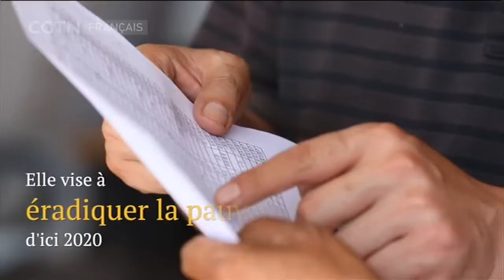2019, une nouvelle année à combattre contre la pauvreté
L'année 2019 est une année cruciale pour la Chine dans la réalisation de son objectif d'éradiquer la pauvreté absolue en 2020. Pour suivre les derniers progrès en la matière et collecter les témoignages des personnes qui se dévouent à cette cause et sur le premier front de la bataille, les journalistes de CGTN Français se sont rendus dans différentes régions défavorisées. Retour sur leurs reportages durant l'année 2019, ainsi que sur les chiffres encourageants réalisés par le peuple chinois dans ce domaine. Salut2019 Lutte contre la pauvreté Sortirdelapauvreté#